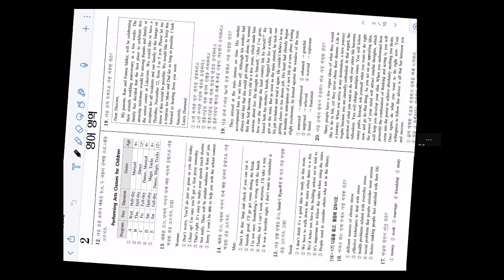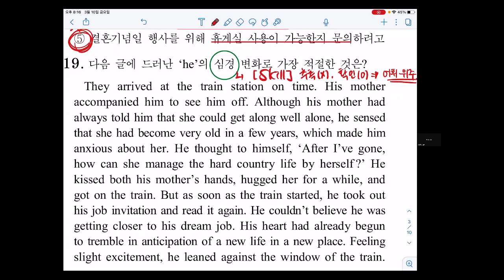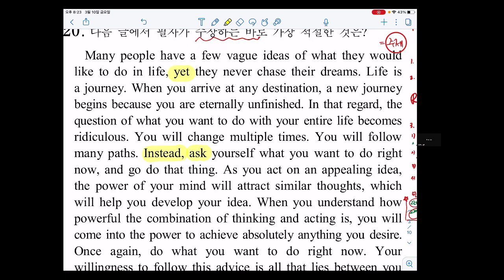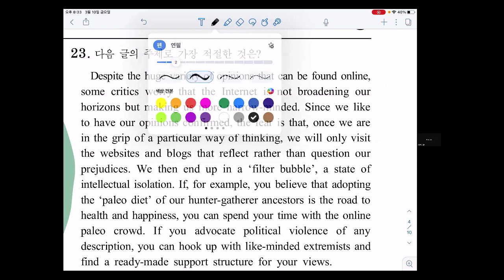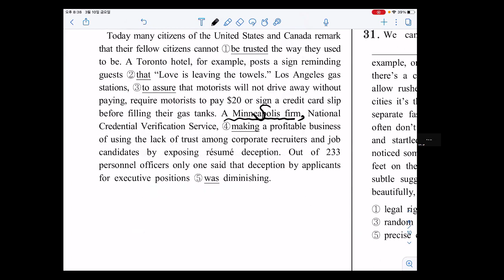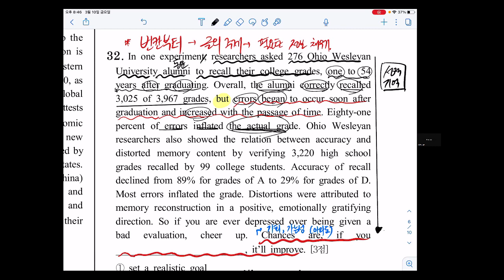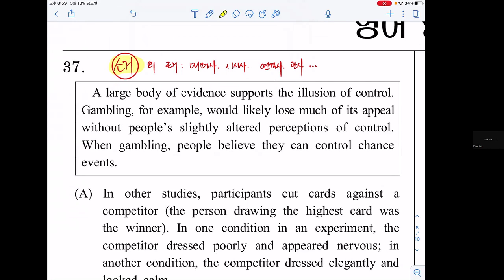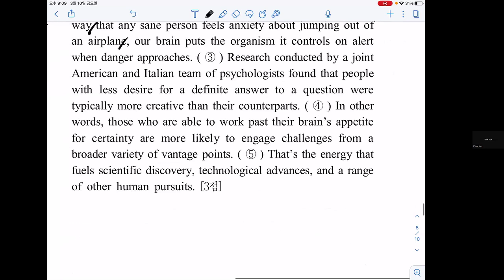2023 3월1주차 [백투미] 고1 모의고사 5회 해설 (레벨테스트)